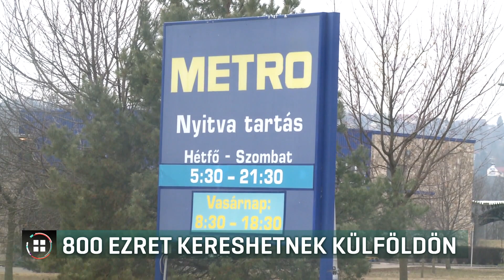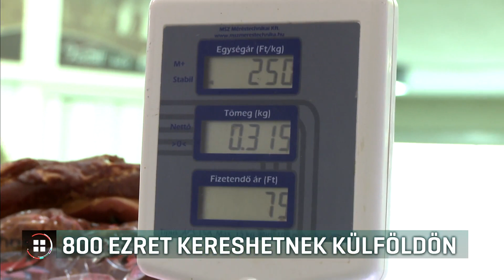800 ezer forint nettóért csábítják a henteseket Nyugat-Európába 19-02-05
Nemet mondtak a havi 200 ezres kezdő bérre a Metró áruházlánc dolgozói. Így náluk, ahogy a Tesconál még nincs idei bérmegállapodás. A kereskedelmi munkaadók többségével viszont kétszámjegyű fizetésemelésről egyeztek meg a szakszervezetek. Nagy a nyomás a cégeken, a henteseket például havi 800 ezer forint nettóért csábítják Nyugat-Európába. Az illetékes államtitkár azt mondta, hiszi, hogy kevesebben hagyják majd el az országot.